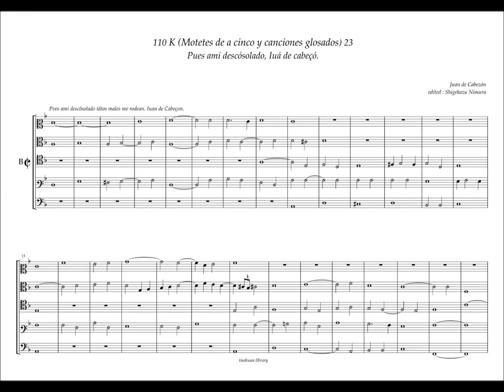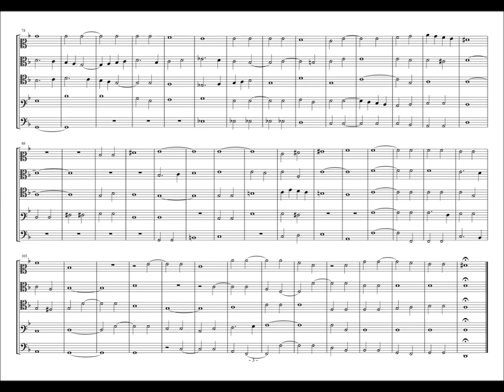Obras de Musica, 110 - K23, "Pues ami desconsolado" J. de Cabezón